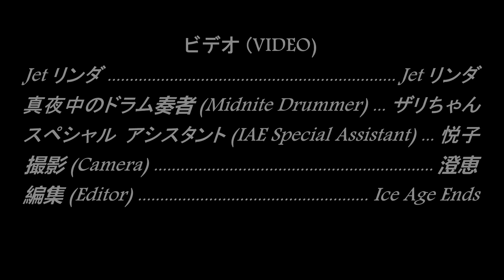"Crazy City" (「いかれた街」) with Jet リンダ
A joint project with Jet リンダ.  Lyrics by Jet リンダ.  Music by Ice Age Ends and Jet リンダ.  Production by Ice Age Ends. The title 「いかれた街」, or "Crazy City", is also auto-translated as "Squid the Town" and "The Town Where You Could Get Angry".  Dedicated to Courtesy Cow!

Fair-use notice: "The video collage is presented as per-se artwork, and the clips are not an adornment or feature intended to advantage, by association with the original artworks, the promotion of an unrelated commercial product.  The collage incorporates materials from many different sources.  Small portions of the original works were used in the collage.  The new work is transformative in nature, creative of new information, new aesthetics, new insights and understanding.  The materials are juxtaposed or arranged in ways that create new visual and conceptual effects.  The collage does not feature a copyrighted work as the central focus or dominant image.  The use of the clips in the collage does not affect the potential market for the original works."  Clips excerpted from the following.

4K Broadcast TV Show Graphic Package Interview
4K Cartoon Like Design With Stars
4K Glowing Digital Sun Frame
4K ULTRA HD Frame  Animation Free Footage Stock Background Video Effect AA VFX
4K Ultra HD Video Footage Green Screen Free Animation Background
Android Robot Dance
AU CM at Shibuya Crossing
Beach Footage Green Screen HD
Beautiful and Rare Pfudor in Green Screen
Black Butler dance no macabre
CHANT AND CHEER - Japanese baseball game cheering section
Chibi Miku  Miku Hatsune dance- Love and joy
Chroma Key Dancing Mashiro (Mikakunin de Shinkoukei) Blue Screen
City Panorama - Green Screen Animation
Cute chibi girl dances on Get Down On It
Death Star Explosion Comparison
Disco Dancing Stickfigures
Dixie player piano roll
Fancam f(x) on big screen at Shibuya Japan
Fast Motion Slow Motion
Flower Background Animation-Free Flower Backgrounds Blue Screen
Free Mask Yamada
Gilligans Island Openings And Closing Credits
Green Screen Boxes Chaos Free Footage Stock Background Video Effect Footage AA VFX
Green Screen CCTV Camera REC Mode Free Footage Stock Background Video Effect AA VFX
Green Screen Cloud Free Animation Footage AA VFX
Green screen Intro MGM - Pantalla Verde Intro de MGM
Hare Hare Yukaix
HD Beach Stock footage trimmed
Indian Punjabi Bhangra Dance 1
iphone 6 4k  female touchscreen gestures in 38402160. Set of hand gestures.
Kasane Teto - Popipo
Kero 9 Destiny Mirrored
Mashiro-dance
Mikakunin de Shinkoukei - Mashiro Dance
Mikakunin de Shinkoukei - Mashiro-tan Dancing
MikuMikuDancequotLove  Joyquot feat. Miku Chibi Miku and Chibi-Chibi Miku
Mondaijitachi ga Isekai kara Kuru Sou Desu yo ED - To Be Continued by Kaori Sadohara
Newsreel intro
Old Film Countdown
pearls really cool greenscreen pack
ShiroBako Dance
Steven Universe Fan Made Star Transition and Download
Steven Universe-Garnet Dancing Green Screen (DownloadDescarga)
Street screen in Shibuya
The Sid Shuffle - Ice Age Continental Drift
The Top 10 Addicting Anime Dances
Time Square Jumbotron
Video Wall Background Animation